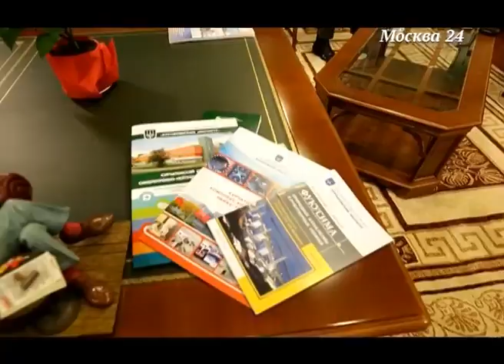Михаил Ковальчук – наша наука разрушалась младореформаторами?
Героем выпуска программы "Важная персона" 26 декабря 2015 года стал Михаил Ковальчук, директор Национального исследовательского центра "Курчатовский институт", член-корреспондент РАН, близкий друг президента Владимира Путина.
В интервью Евгению Додолеву он рассказал, миф ли, что наша наука разрушалась младореформаторами? Возможны ли проблемы с развитием науки в условиях мирового кризиса? И почему наши ученые так востребованы во всем мире?